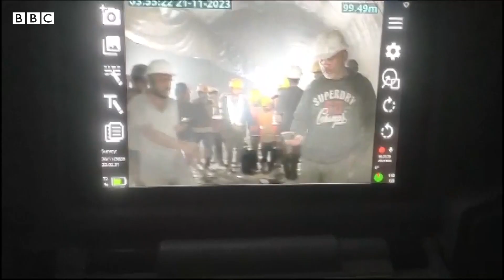Uttarakhand Tunnel : ટનલની અંદરનો વીડિયો, કેવી છે કામદારોની સ્થિતિ, અંદર ખીચડી કેવી રીતે મોકલાઈ?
ઉત્તરકાશીની ટનલમાં ફસાયેલા 41 મજૂરોનો દસ દિવસ બાદ વીડિયો સામે આવ્યો છે. આ મજૂરોને બહાર કાઢવાના પ્રયાસો ચાલુ જ છે. સોમવારે મજૂરોને ભોજન પહોંચાડવા માટે 6 ઇંચ લાંબી પાઈપને ટનલમાં બિછાવવામાં આવી છે જેથી જરૂરી પ્રમાણમાં તેમને ભોજન અને અન્ય સામગ્રી પહોંચાડી શકાય. આ પાઇપ મારફતે સુરંગમાં એક કેમેરા પણ મોકલવામાં આવ્યો છે જેથી સુરંગની અંદર જે જગ્યાએ મજૂરો ફસાયેલા છે તેની સ્થિતિનો તાગ મળે.જુઓ અંદર મજૂરો કેવી હાલતમાં રહે છે?

તમે અમારી સાથે જોડાઈ શકો છો :

JioChat Channel : BBC Gujarati
ShareChat : bbcnewsgujarati